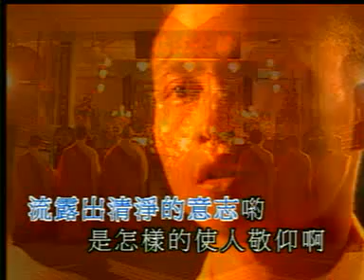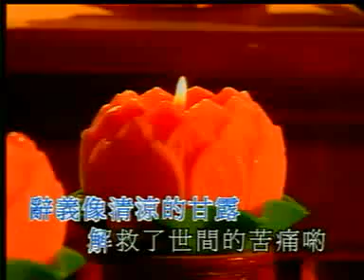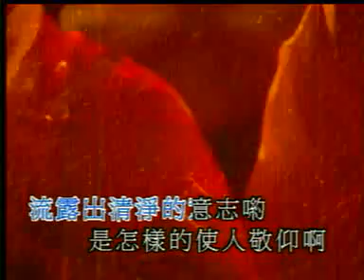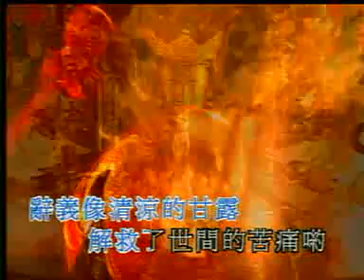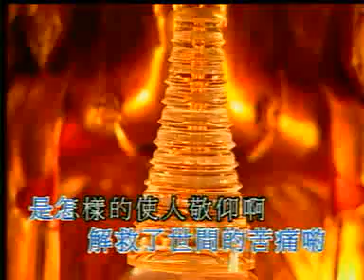【佛韵金曲の赞僧歌.】佛歌佛曲篇 ＃ WLA-VCD-1161 法寶流通 #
【佛韵金曲の赞僧歌.】

光碟法寶
编号： WLA-VCD-1161
全長約46分钟

视频简介：
【佛韵金曲】之曲目
：觀音靈感歌 , 甘露歌 ,
赞僧歌 , 美滿姻缘 ,
快皈依佛陀座下 , 勸布施偈 ,
三世因果歌 , 妙哉菩提葉 ,
小和尚 , 真誠的友愛 .